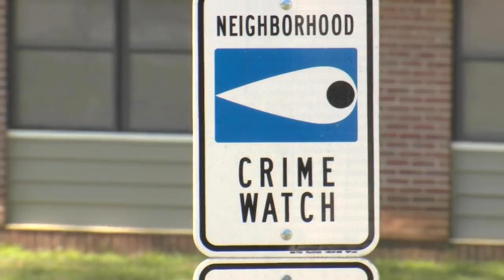Anderson Police are asking for help finding a man they say fired into a vehicle carrying two adults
Anderson Police are asking for help finding a man they say fired into a vehicle carrying two adults and four kids.